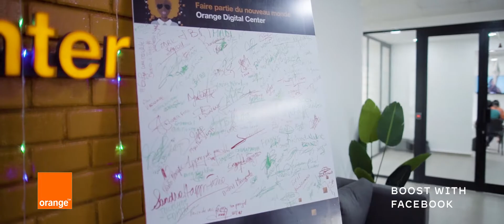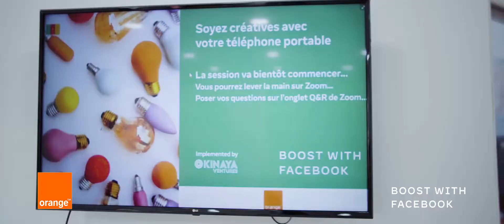Orange Digital Center : Women Digital Class with Boost With Facebook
Vous souhaitez donner un nouvel élan à votre activité grâce au digital ?

Orange Digital Center vous accompagne gratuitement à travers une formation en ligne axée sur les outils Facebook, Instagram et WhatsApp Business.

Revivez les temps forts de cette formation avec Brice Albin comme modérateur, Frida-54, Pharmacie DU Centre , Le Beauty Bar comme invités